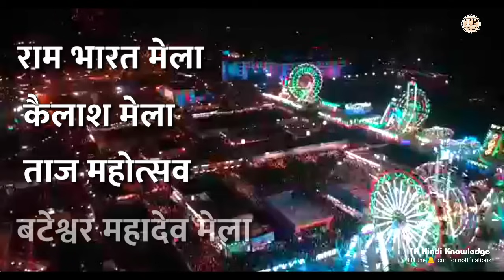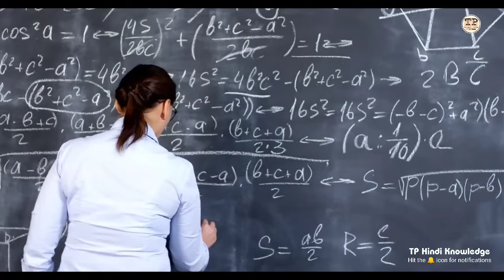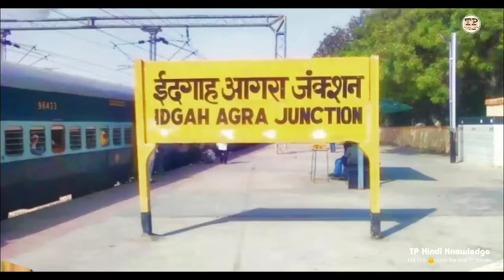AGRA CITY FACTS | HISTORY OF AGRA | AGRA DISTRICT INFORMATION | UTTAR PRADESH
𝙌𝙪𝙚𝙧𝙞𝙚𝙨.  𝙎𝙤𝙡𝙫𝙚𝙙

AGRA CITY FACTS
AGRA
HISTORY OF AGRA
AGRA DISTRICT INFORMATION
AGRA DISTRICT FACTS
AGRA UTTAR PRADESH
UTTAR PRADESH
AGRA KANPUR LACKNOW BARELI MERATH
AGRA TODAY NEWS
AGRA TOP TURIST PLEASE
AGRA BEST TURIST PLEASE
TAJ MAHAL AGRA
AGRA FORT
MATHURA
AGRA CITY TOUR
AGRA CITY
AGRA CANTT RAILWAY STATION
AGRA AIRPORT
LACKNOW AIRPORT
TECHNICAL PRISHA

हमे फॉलो करें 👇
 Instagram.Com/technical_prisha99